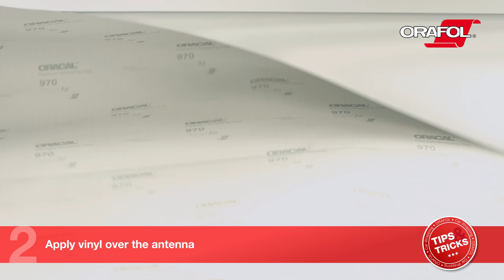Getting around the rooftop antenna challenge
Get the best tips and tricks for professional application of ORAFOL car wrapping films.
In this video you will see how to manage the rooftop antenna challenge.
Filmed at ORAFOL's corporate headquarters in Oranienburg, Germany.
Installer: Manfred Hunold.